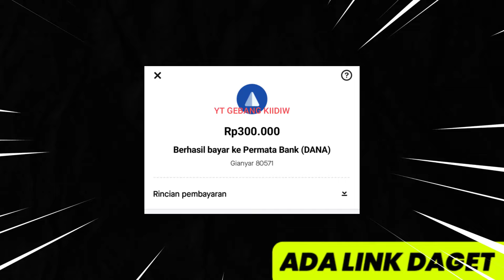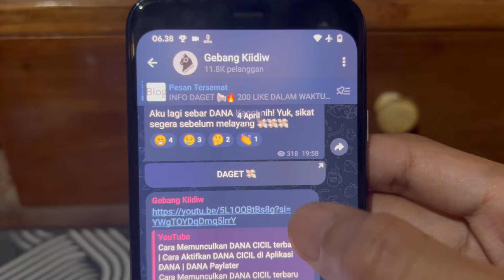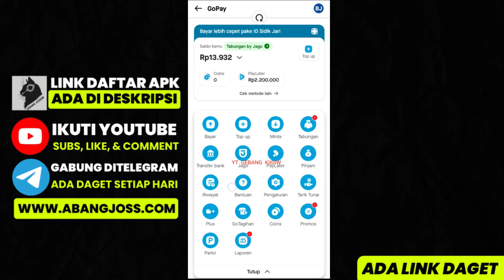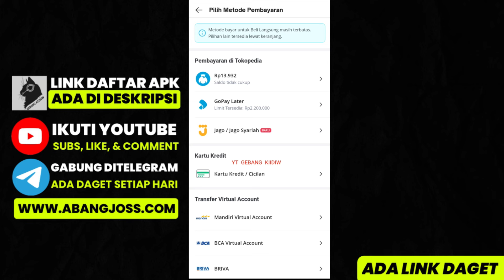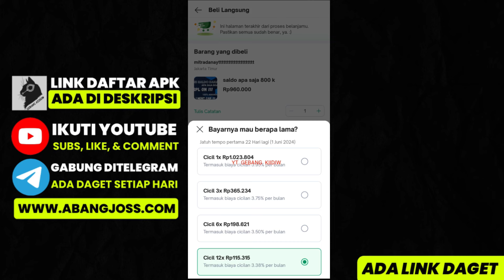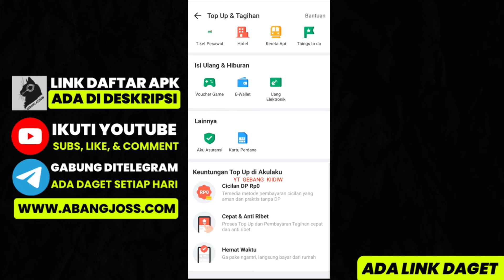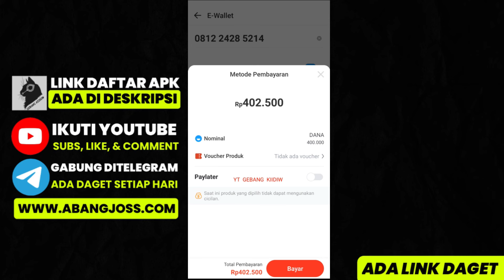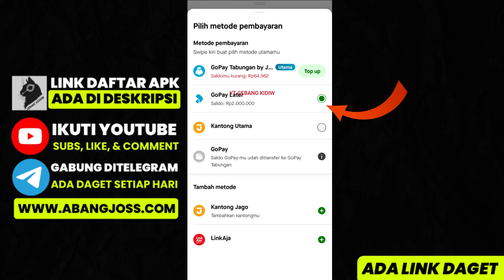Cara Mencairkan Limit Gopay Cicil ke Dana | Gestun Gopaylater ke Rekening Terbaru Tanpa Jasa